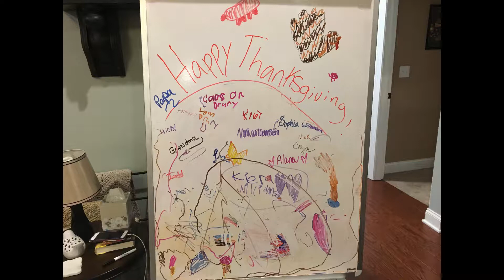Thanksgiving at the Speed of Light 2017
Another year, another turkey or two. We all had a great time and the guys let the girls win at Pictionary!